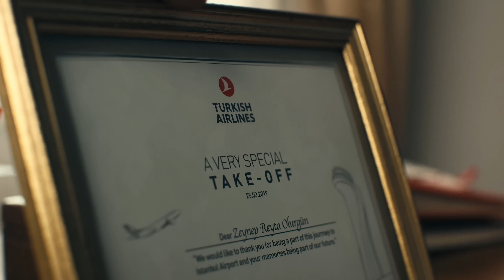Inspiring Ones: Zeynep Reyta Olurgun - Turkish Airlines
In the fourth episode of our documentary series highlighting the employees who have left a lasting mark on our 91-year journey, we witness the inspiring story of Zeynep Reyta Olurgün who has been a member of our family for 47 years.